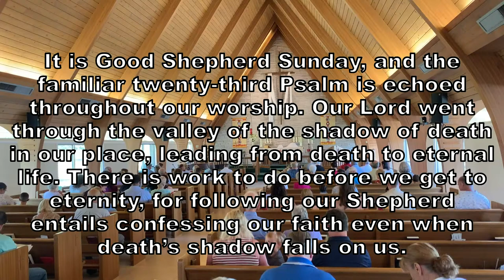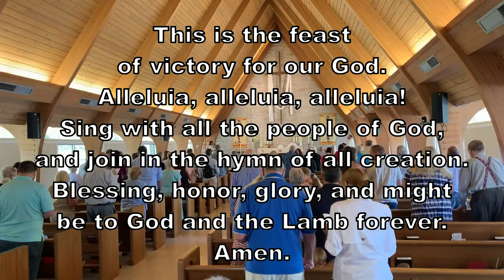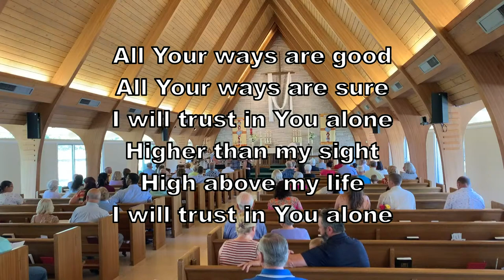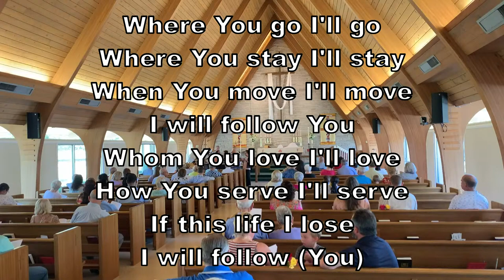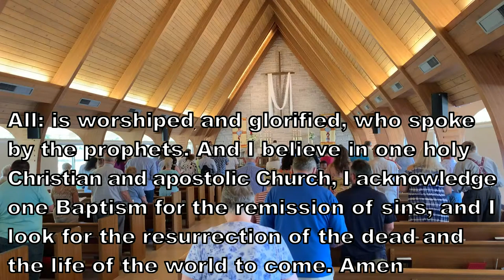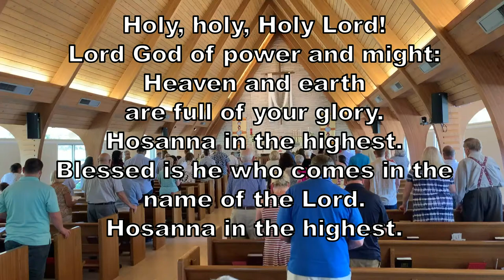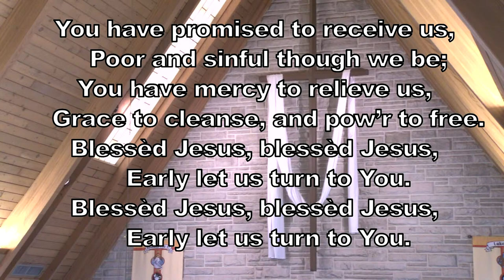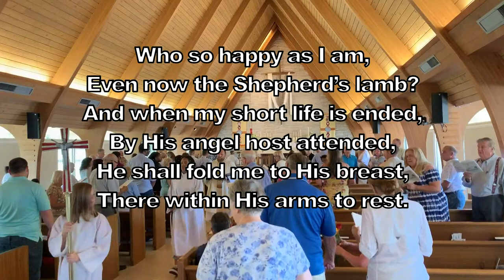Divine Worship - May 8th, 2022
Online worship service for Trinity Lutheran Church